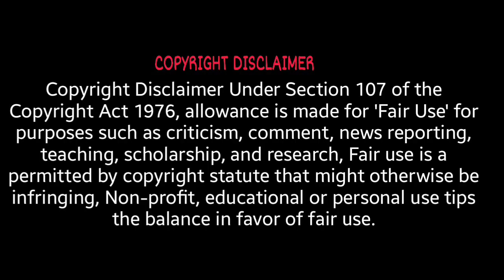Chaandal movie mithun 1998| Bollywood movie|rami Reddy|jabardast scene mithun ne kata haath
Chandaal - Classic Bollywood Movie - Mithun Chakraborty, Asrani, Altaf Raja

Rajshri
Rajshri

12 years ago
Watch Bollywood Movie Chandaal - 1998. Starring - Mithun Chakraborty, Asrani, Pinky Chinoy, Altaf Raja, Sneha, Rami Reddy, Hemant Birje, Avtar Gill. It was directed by T.L.V. Prasad. Synopsis: When someone fights for the truth he has to fight not only again the society but also against the system. The honest police officer, Indrajeet commences a fight against the thugs of the society. As the truth is supported by very few, he has to face consequences by death of his family. Over that he is consider as culprit for their murders and sentenced to prisonment .After realizing from jail by the support of his lady love who is a press reporter he announce a struggle against the real culprits. Will he be succeeding in taking the revenge?